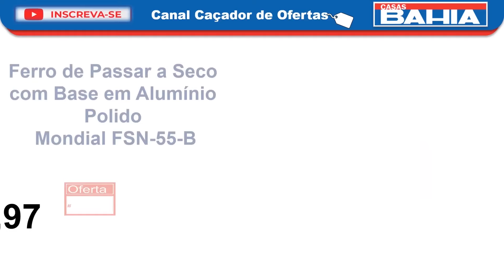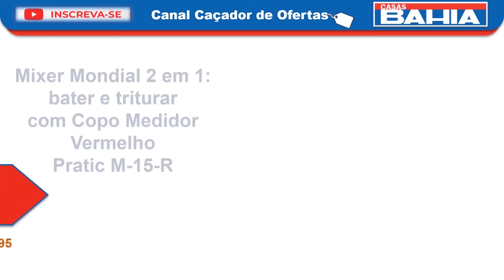o GERENTE colocou SALDÃO em TODOS os SETORES da LOJA: Cozinha, Geladeira, Cama, Fritadeira, Fogão TV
Saldão e QUEIMA DE ESTOQUE e MEGA LIQUIDAÇÃO Casas Bahia. Ofertas do dia. Começou Esquenta Black Friday. Começou Antecipa Black Friday. Muitos produtos com PREÇO BAIXO.